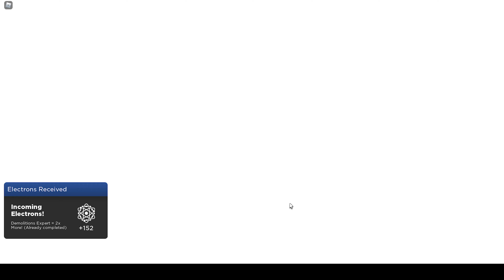[ROBLOX] Playing Quantum Science Energy Research Facility Game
well well well.. here's goes roblox chat issues..